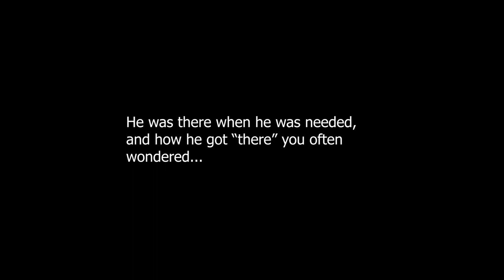Hell Let Loose : MEDIC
PTSD sim returns !!! I really tried to showcase the medic class in this one. Specifically the pistol setup with the drop box and four smokes . I understand medic is not completely necessary in the comp scene but that doesn't mean it cant be vital and efficient . Maybe this video will shine some light on a very polarized class in the game . Hope you enjoy the video and have a great weekend 7why out!!!

CAN YOU FIND THE CLIP THAT IS NOT THE MEDIC CLASS ???

ILY KJF & KRF